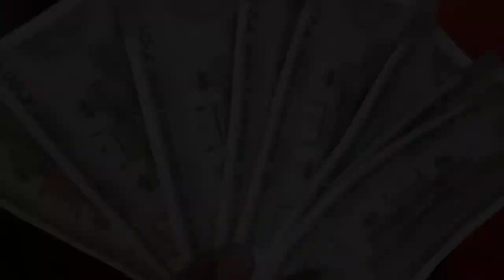indian Super Cargo Tractor Driving simulator game// Tractor farming game video for Android games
Play tractor driving simulator game and become legend farmer in farming games

Let's introduce yourself as the farmer simulator 2021! Welcome to the farming simulation game. Utilize your tractor farmer simulation skills of the modern age in these village farming games. Farming Simulation is a 3D simulator game. Feel yourself like a pro driver of the tractor in this Real Farming tractor Simulator 2021 & Tractor Farming Games. You can use the drone farming simulation game to spray the crops like a real farmer. Offroad tractor driving is based on Tractor Sim 2021 - Free Driving games techniques. Grow your crops like real farming in tractor games. best tractor driver simulator game. This simulator farming games have HD realistic graphics. Enjoy the real farming tractor simulator experience by tractor driving as well as other agricultural machinery. Fulfill your harvesting dreams by just entering into free tractor farming games 2021. This game of tractor farming game 3D provides you the opportunity to select a variety of farms with different crops in tractor simulator 2021. Start your agriculture career through a modern tractor simulator in the village by plowing the fields of a tractor farmer. In modern farming simulation game decorate your farm with a variety of crops by farmer simulator and cultivated crops when they will rise of the farming tractor for free. You can experience all the concepts of simulation game from developing farms to sowing, plowing, watering crops to employ fertilizers, driving tractor simulator, harvesting to best-selling techniques.

Become the Farming Game 2021 - Free Tractor Driving Games! Enjoy tractor farmer simulator environment 3D as well as gameplay control of tractor simulator 2021 too. This is a new farming simulation game with off-road tractor drive simulator 2021 games. Farmer simulator 2021 is the advanced version of the farming tractor simulator. Real village farming tractor simulation 2021 has the experience of real 4x4 chained tractor simulator 2021 driving. One of the Super farming tractor parking game has a variety of tractors. Farming Tractor simulator allows you to become the real farmer simulator and boost your agricultural career with the help of advanced machinery. Take a control of your lush green farms and fulfill your farming tractor dreams with an off-road tractor driving 3D simulator game.

How to Play Farming Game 2021 - Free Tractor Driving Games
Push start button to start tractor simulator
Use the Break button to stop the farming tractor.
The accelerator is to increase speed.
Use the steering wheel is to move left and right.

Features of Farming Game 2021 - Free Tractor Driving Games
- HD graphics of village farming games
- Enjoy all missions of a farmer simulator
- Different farming US tractor simulation graphics
- Easy to play, super farming tractor driving controls
- Challenging super farming tractor parking levels
- Real monster tractor farming simulation
- 3D environment & animations in tractor simulator free 2021
- Realistic tractor farmer controls & modern real farming simulation
- Plenty of farming tractor selections in tractor simulator 2021 driving

If you like this modern farmer simulator 2021 game with real tractor farming simulation then please give your valuable feedback to us.